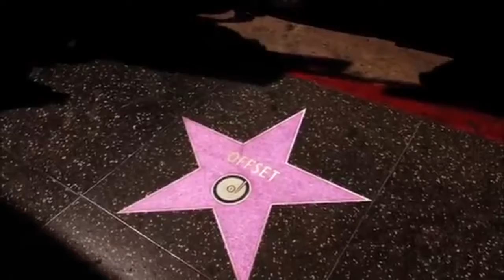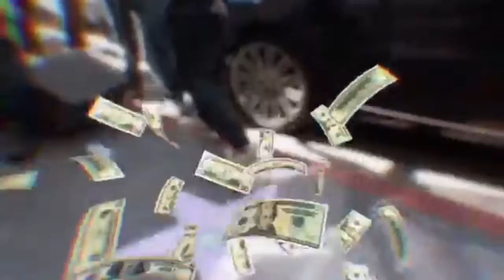140 BPM - CLOUT